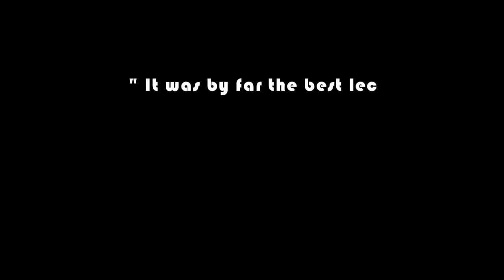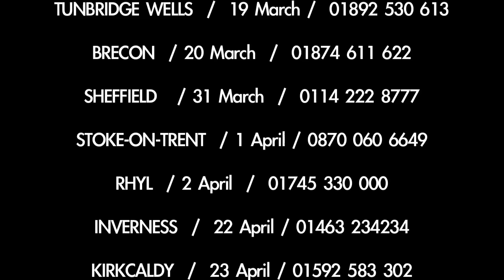Tim Emmett - "Extreme High" Lecture Tour 09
"Tim Emmett is the Renaldo of rock climbing, he makes Jason Bourne looks like a girl" The Guardian!
Tim went on to beat Jeremy Clarkson in the famous Top Gear race with the RS4 and now embarks on his first UK lecture tour